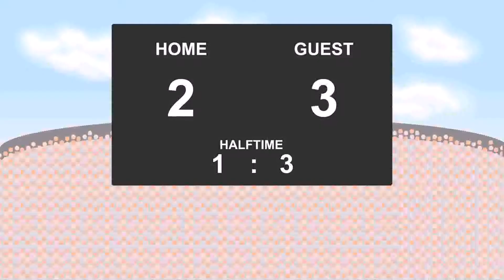28.10.2017: Burghausen - TSV Buchbach (2 - 5)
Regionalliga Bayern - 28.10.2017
Burghausen against TSV Buchbach
          2 - 5
8' - Marius Duhnke (Goal)
21' - Johannes Maier (Goal)
30' - Daniel Hofstetter (Goal)
43' - Patrick Drofa (Goal)
48' - Kevin Hingerl (Goal)
61' - Johannes Maier (Goal)
88' - Merphi Kwatu (Goal)